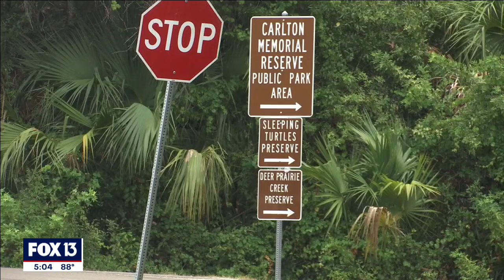Florida wildlife rescuers busy as forest fires devastate habitats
Surrounded by ash and burned bushes, a gopher tortoise was rescued during the Carlton Reserve brush fire. 550 acres burned after the fire spread over the weekend. A Sarasota County Parks and Recreation employee rushed the tortoise to the Wildlife Center of Southwest Florida.

"It tugs at your heartstrings because he was struggling, struggling to breathe just like we do when we are caught in fire," said Pamela DeFouw with the Wildlife Center of Southwest Florida.

DeFouw and her team of volunteers are housed less than a mile away from the reserve. While many animals can run away from the flames, some may have gotten disoriented or trapped.

"If something is injured, timing is important, burns are painful. Infections are very, very critical. The sooner we can get those animals in and treated the better," she said.

As the tortoise continues to heal, DeFouw and her team stand at the ready to help other animals that may have been injured in the fire.